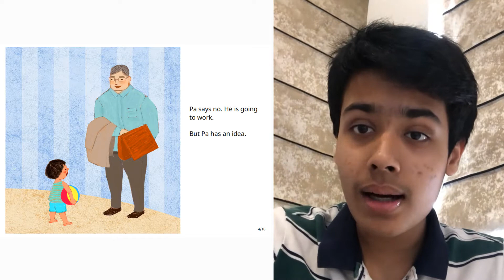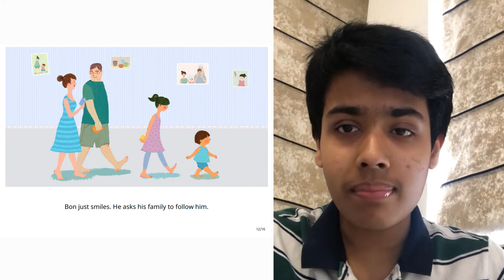A Story A Day | Bon and Butter | Kushaan Agarwal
Today we read a story about Bon, who during his summer vacation does something very special for his bird, Butter. Want to know what happens in this story? Let's find out!

'Bon and Butter' has been translated by Alisha Berger from the original story 'Sinh nhật Bơ' which was written by Phạm Thị Thu Trang, illustrated by Phạm Thị Thu Trang and published by Room to Read. Kushaan Agarwal has read the story who loves reading and seeing smiles on faces of young kids!